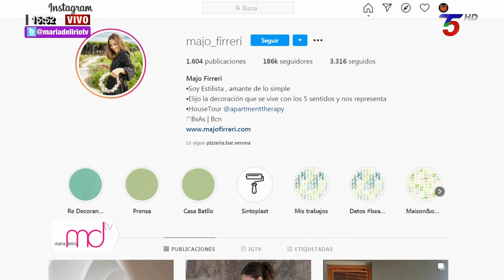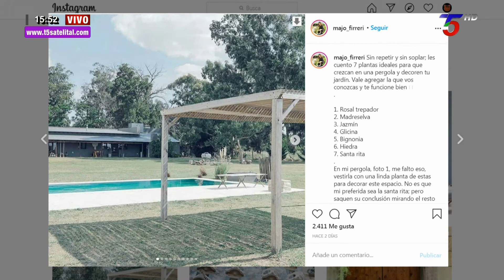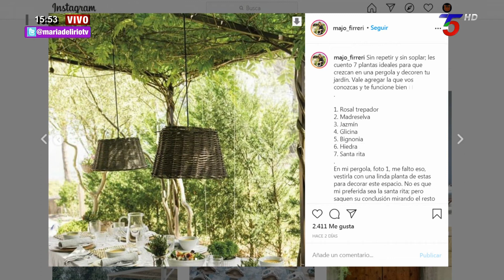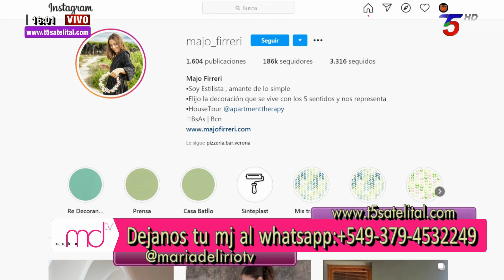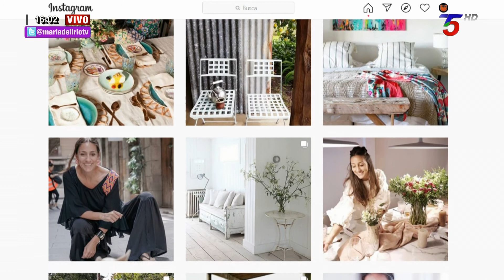Lorena Casco Decoración - con Majo Firreri Estilismo y Decoración - Mesa montada en La Alondra